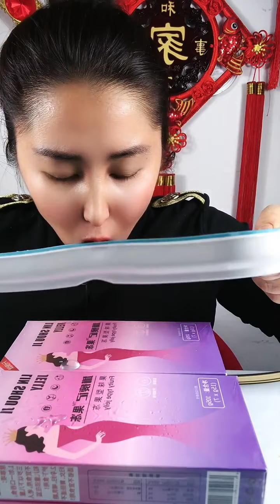Asmr Enoki Mushroom with Cabbage and Potato Chili Sauce 양배추와 감자 칠리 소스를 곁들인 팽이 버섯 #286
asmr asmrsounds mukbanglavlog mukbang asmreating asmrfood asmrvideo asmrcommunity asmrmukbang asmrchocolate asmrsound asmrrelax कच्चे झींगा खाओ กินกุ้งดิบ # أكل الروبيان النيئ шикі асшаяндарды жеу#생새우를 먹다
感謝所有觀看我視頻的人我愛你♡
제 영상을 보시는 분들 모두 고마워요 사랑해요♡
ขอบคุณทุกคนที่ดูวิดีโอของฉัน ฉันรักคุณ♡
Cảm ơn tất cả mọi người đã xem video của tôi, tôi yêu các bạn ♡
Grazie a tutti coloro che guardano il mio video ti amo♡
Thank you to everyone who watches my video I love you♡
Danke an alle, die sich mein Video I love you♡ angesehen haben
Merci à tous ceux qui regardent ma vidéo je t'aime ♡
私の映像をご覧になっている方は皆ありがとうございます。
شكرا لكل من شاهد الفيديو الخاص بي انا احبك